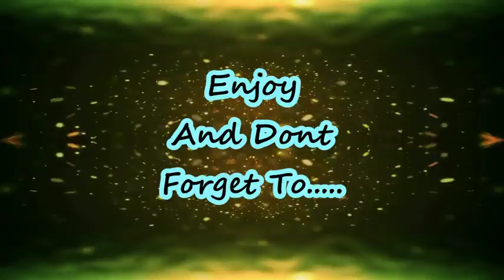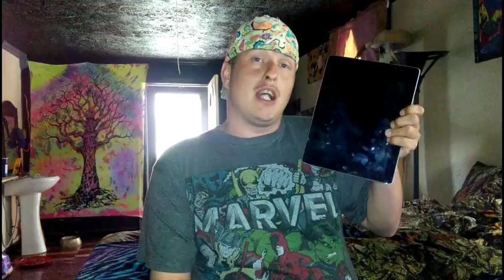IPad For A Thief *who will take it* COMING SOON